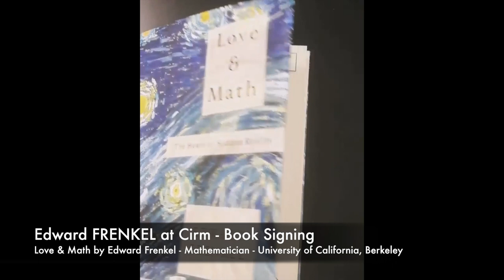Edward Frenkel - Book Signing at Cirm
Love & Math by Edward Frenkel

What if you had to take an art class in which you were taught only how to paint a fence, but were never shown the paintings of van Gogh or Picasso? Alas, this is how math is taught, and so for most of us it becomes the intellectual equivalent of watching paint dry. In Love and Math, renowned mathematician Edward Frenkel reveals a side of math we’ve never seen, suffused with all the beauty and elegance of a work of art. Mathematics, he writes, directs the flow of the universe, lurks behind its shapes and curves, holds the reins of everything from tiny atoms to the biggest stars.
Awarded the 2015 Euler Book Prize, Love and Math tells two intertwined stories: of the wonders of mathematics and of one young man’s journey learning and living it. Having braved a discriminatory educational system to become one of the twenty-first century’s leading mathematicians, Frenkel now works on one of the biggest ideas to come out of math in the last 50 years: the Langlands Program, considered by many to be a Grand Unified Theory of mathematics.
At its core, Love and Math is a story about accessing a new way of thinking, which empowers us to better understand the world and our place in it. It is an invitation to discover the hidden magic universe of mathematics.
Love and Math was a New York Times bestseller and has been named one of the best books of the year by Amazon and iBooks. It has been published in 18 languages. Apart from the English language original, it has been published in Brazil (where it was on the non-fiction bestseller list for several weeks), Germany (Amazon bestseller), Italy, Poland, France (Amazon bestseller), Russia (science bestseller), Japan (non-fiction bestseller list), Spain (No.3 on the non-fiction bestseller list), Portugal (No.3 on a general bestseller list), Korea, Holland, Turkey, Vietnam, Greece, Hungary, and China. Arabic translation was published in January 2018.

Edward Vladimirovich Frenkel is a Russian-American mathematician working in representation theory, algebraic geometry, and mathematical physics. He is a professor of mathematics at University of California, Berkeley, member of the American Academy of Arts and Sciences and author of the bestselling book Love and Math.